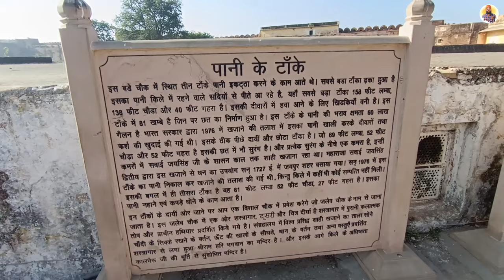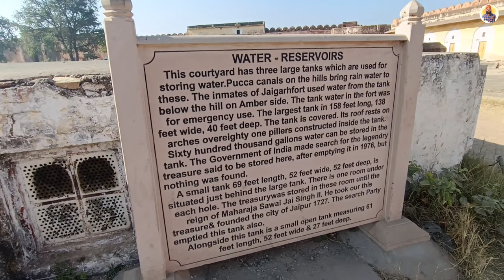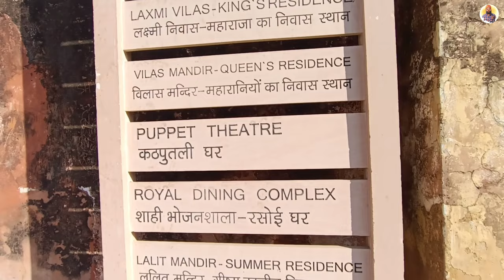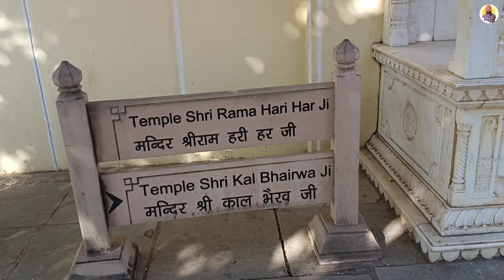Jaigarh Fort 🏯 | Full Tour 📜 | Part 3 | Jaipur 💝 | Prince Punjabi Traveller 🧳🌏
Jaigarh Fort, located in Jaipur, Rajasthan, is a majestic fortress perched on the Aravalli Hills. Constructed in the 18th century by Maharaja Sawai Jai Singh II, this imposing structure offers breathtaking panoramic views of the surrounding landscape. Known for its formidable walls and watchtowers, Jaigarh Fort served as a military stronghold and is often referred to as the "Victory Fort."

Visitors can explore its well-preserved architecture, including the impressive Jaivana Cannon, one of the world's largest wheeled cannons. The fort also houses a museum showcasing an array of artifacts, weapons, and exhibits that provide insights into the rich history of Rajasthan. With its strategic location, historic significance, and architectural splendor, Jaigarh Fort stands as a testament to Rajasthan's royal heritage.